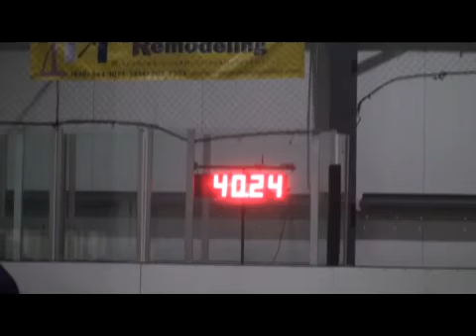Pressure standard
Pressures first standard run